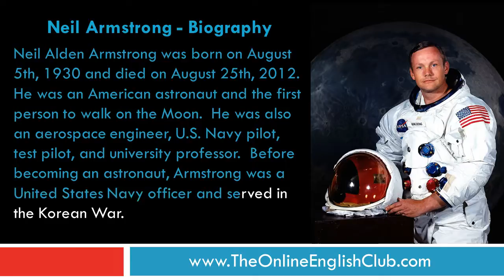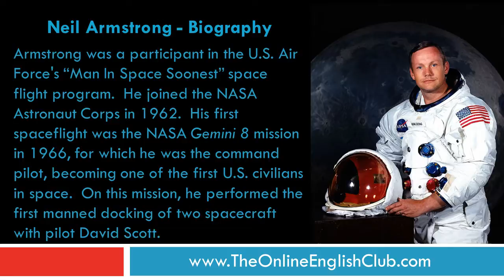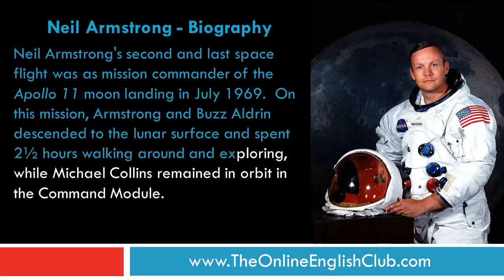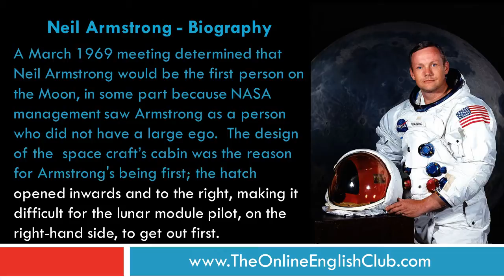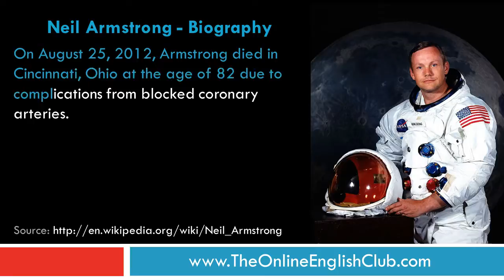English Listening Practice - Neil Armstrong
Neil Alden Armstrong was born on August 5th, 1930 and died on August 25th, 2012).  He was an American astronaut and the first person to walk on the Moon.  He was also an aerospace engineer, U.S. Navy pilot, test pilot, and university professor.

Before becoming an astronaut, Armstrong was a United States Navy officer and served in the Korean War.  After the war, he served as a test pilot at the National Advisory Committee for Aeronautics High-Speed Flight Station, now known as the Dryden Flight Research Center, where he flew over 900 flights.

He graduated from Purdue University and completed graduate studies at the University of Southern California.

For the complete text, quizzes and more English practice visit The Online English Club.